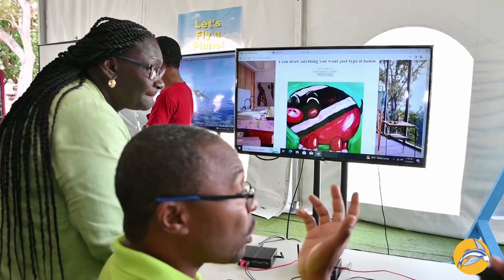High interest in science and technology festival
Hundreds of patrons flocked to the grounds of the Cave Hill Campus of the University of the West Indies (UWI) on Saturday, as the 2023 Science and Technology Festival culminated.

Arlene Weekes, coordinator of the three-day event, hailed it a success, saying it attracted thousands of people since it opened on Thursday morning.

Weekes, who is the Innovation Officer with the Ministry of Industry, Innovation, Science and Technology (MIIST), told BT's Marlon Madden that the aim of the festival was to further “popularize” and celebrate science and technology.

Video by BT's Kemar Holder